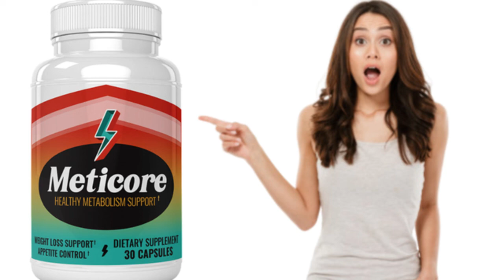Meticore weight loss?Meticore weight loss supplement?Meticore real reviews?Meticore meticore reveiws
METICORE - METICORE REVIEW - BEWARE OF IT ! - Meticore Weight Loss - Meticore Reviews
Meticore Review
What Is Meticore? Meticore Review
Meticore Weight Loss - Meticore Honest Review - Meticore Real Reviews

Hello, my name is Aline and if you have come to this video you are looking for information about the Meticore supplement, you want to know if it works, what are its benefits and if it's worth doing Meticore Supplementation. This is a brief review that will certainly help you understand everything about Meticore, I hope it helps you!
Meticore is a 100% natural weight loss supplement that combine some rare ingredients to boost your metabolism, giving you energy punches and making you lose fat fast. Such as:

● African Mango;
● Turmeric;
● Ginger;
● Bitter Orange;
● Moringa Oleifeira;
● Brown Sea Weed;
● Fucoxanthin;
● Quercetin;
● Citrus Bioflavonoids.

When combined, these ingredients make for a strong supplement that prevents inflammation, raises body temperature, making your metabolism to accelerate, promotes weight loss, and even provides you with essential vitamins and minerals.

Meticore Weight Loss is a supplement made from natural Japanese herbs and all of its components are approved by the FDA (Japan is known for its traditional herbal treatments for many diseases). I´m using Meticore for four months and I felt many differences in my body even being an older woman.

I use Meticore everyday during breakfast - on scoop per day into a glass of water. It turns into a tonic that makes our metabolism work faster. Meticore is today a very popular product since it treats weight loss but also eliminates fat in a natural and definite way. As I said, I used the product for 4 months and could see results, but during this time, I also exercised and tried to introduce into my life better health habits, which helped me a lot in my weight and fat loss with Meticore Supplement.

Meticore Weight Loss How to Use
For best results, the manufacturer recommends taking one capsule of Meticore every morning to raise your core body temperature and keep your metabolism working the way you need
Is Meticore?
Meticore, most definitely. Just Make Sure you buy on the Meticore official Website and it will arrive at your home perfectly :)